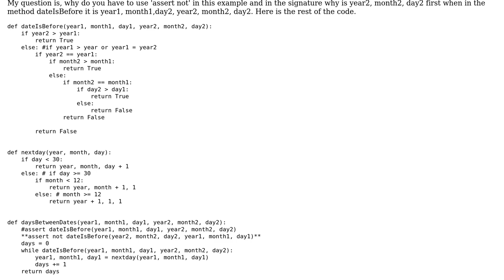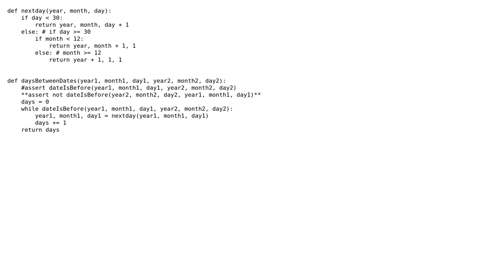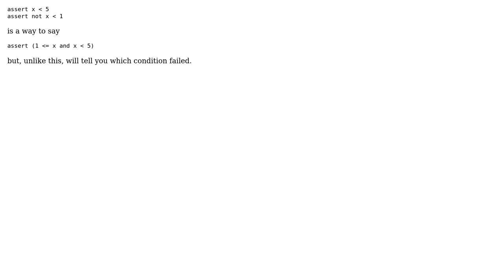Software Engineering: Why do we use 'assert not' in this example?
With thanks & praise to God, and with thanks to the many people who have made this project possible! You are responsible for your own actions.